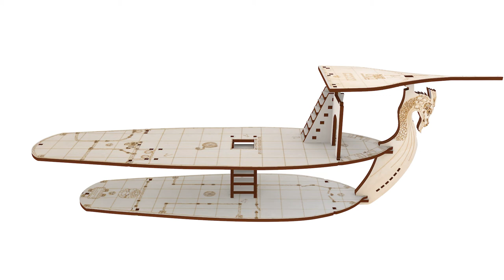How To Build Up Your Own D&D Dragon Ship